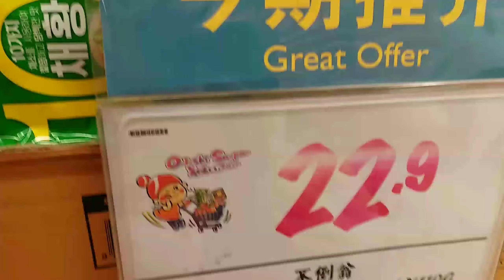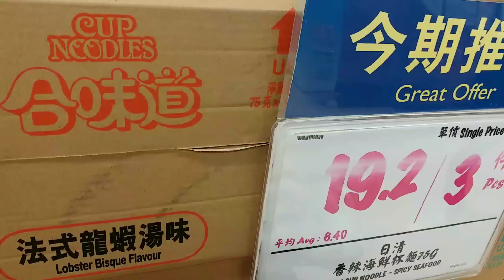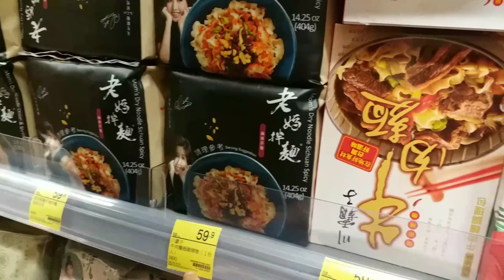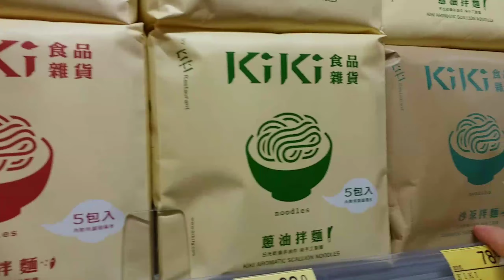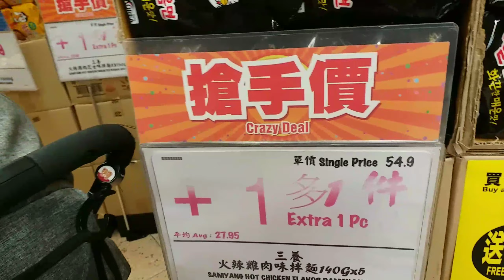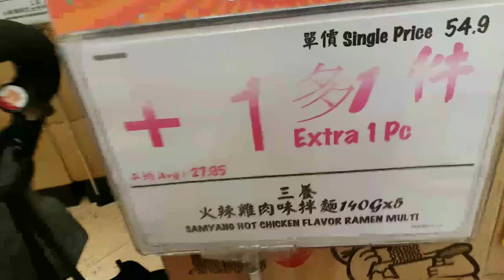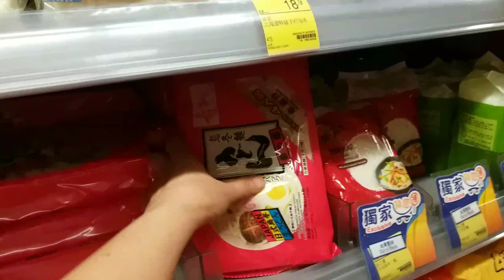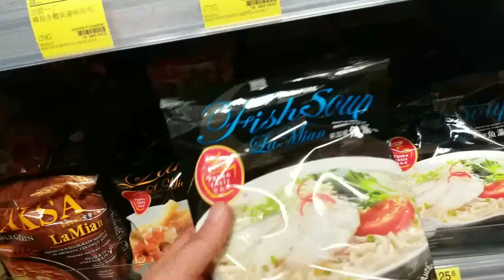samyang ibat ibang klaseng mga instant noodles sa hongkong/galing ng ibat ibang bansa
ang daming pedeng pagpilian na mga instant noodles dito sa hongkong ang mura pa minsan na se sale pa sila.